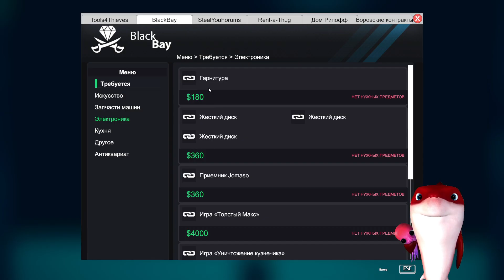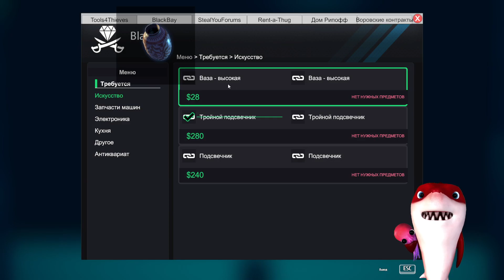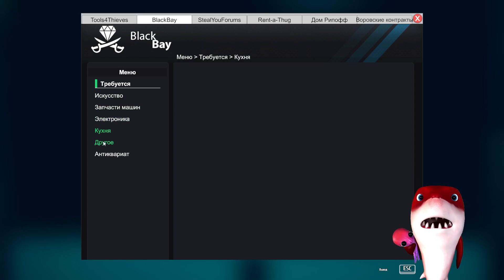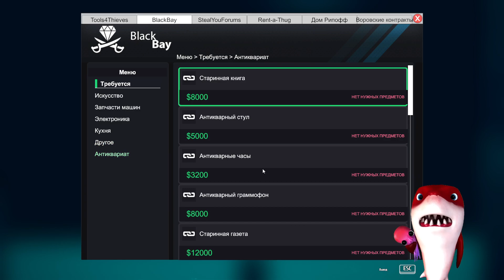Thief Simulator! Подстава в Сейфе! Прохождение от Лимона!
Thief Simulator - это игра-симулятор воровства, в которой игроку предстоит стать настоящим вором и совершать различные кражи в жилых домах, офисах и других зданиях. Игрок должен планировать свои кражи, исследовать местность, выбирать наиболее подходящие объекты для кражи, изучать режимы и расположение охраны, проникать в здания, обходить ловушки и собирать ценные предметы.